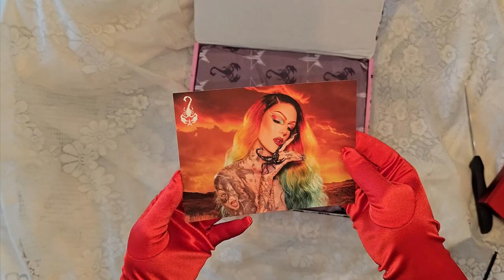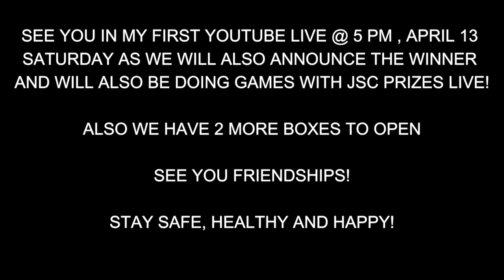JEFFREE STAR 2024 VALENTINES MYSTERY TREATS BOX 1 UNBOXING, DID YOU WIN FRIENDSHIP? GOODLUCK!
Hi Friendships! TIME TO UNBOX THE 1ST BOX OF OUR 4 VALENTINE MYSTERY TREATS ORDERS! DID YOU GUESS THE RIGHT AMOUNT? WILL YOU BE THE WINNER OF OUR $214 VALENTINE GIVEAWAYY? GOOD LUCK FRIENDSHIPS!

AND PLEASE JOIN ME LIVE HERE IN MY YOUTUBE CHANNEL, THIS COMING SATURDAY, APRIL 13 @ 5 PM AS WE ANNOUNCE THE WINNER LIVE! AND ALSO WE WILL BE DOING A GAMES WITH JSC PRODUCTS PRIZES! TIME TO CHILL, RELAX, TALK AND HAVE FUN!

SAY HI TO POSITIVITY THINKING AND NO TO NEGATIVITY.